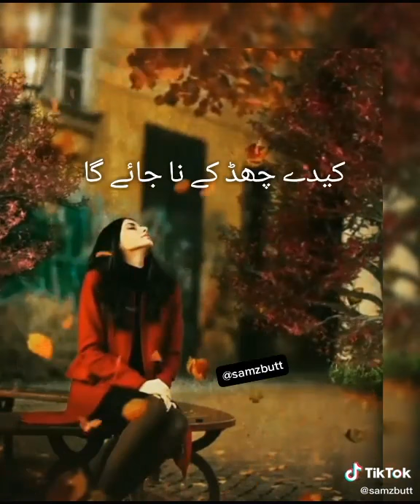MEHRAN Gaming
Games